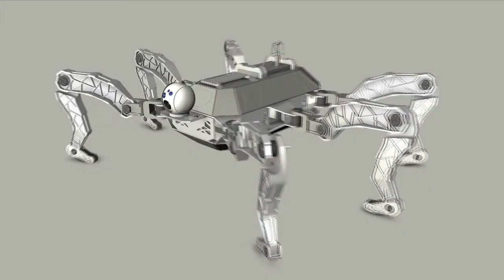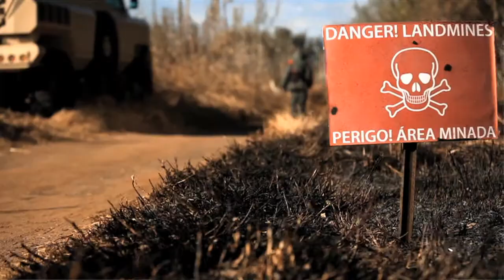SA defence company to take on giants in military robotics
Less than a month after the first fully home-grown South African defence aircraft made its debut flight, locally-owned armoured vehicle and aerospace company Paramount announced they will be taking on global defence giants with a robot.

In this video we hear from Ivor Ichikowitz about how the small entrepreneurial company, with no government funding, is expanding its air and land-based products range with a R100m robotics innovation centre that will design and make military robots.

In addition, Paramount Group announced the acquisition of Cape Town based ship builder Veecraft into the company’s marine division, the 100% acquisition of Aerosud’s military business, and the manufacture of rotor blades for more than 3,000 Mi-24 helicopters that are currently in use worldwide, each of which regularly requires five new rotor blades to remain airworthy.